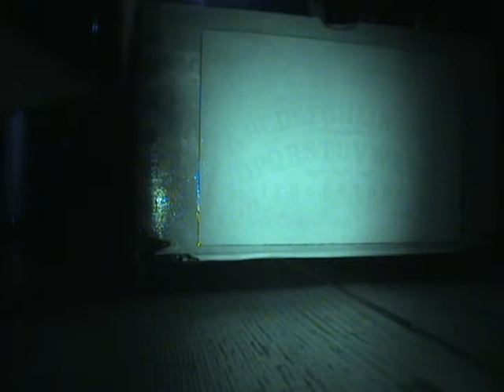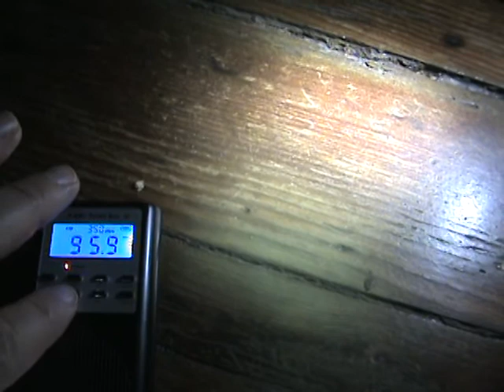Sorrel Weed Guest House Paranormal Investigation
Sorrel Weed House

House

The Sorrel–Weed House, or the Francis Sorrel House, is a historic landmark and Savannah Museum located in Savannah, Georgia. It represents one of the finest examples of Greek Revival and Regency architecture in Savannah and was one of the first two homes in the State of Georgia to be made a State Landmark in 1954. At 16,000 square feet, it is also one of the largest houses in the city. The Sorrel–Weed House was first opened to the public in January 1940 by the Society for the Preservation of Savannah Landmarks. It was the Society's first exhibit and was called "The Society for the Preservation of Savannah Landmarks Presents a loan Exhibit of Furniture and Fine Arts 18th and 19th Centuries at the Sorrel-Weed House on Madison Square: Jan-April 1940." This Society later became the Historic Savannah Foundation. The Sorrel–Weed House was opened again to the public in 2005 and conducts Historic Savannah Tours during the day and Haunted Savannah Ghost Tours inside the house every evening. These tours are conducted by The Sorrel-Weed House Museum. It is located at the corner of Bull Street and Harris Street.